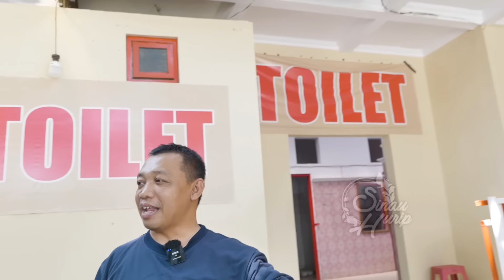BAHAYA TAHHH ❗❓pernah KENA S!P!L!S❗💀❓terg!la-g!la sama LC malah JADI G!L∆ BENERAN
assalamu'alaikum...

untuk informasi ODGJ bisa menghubungi nomor kami di 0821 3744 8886